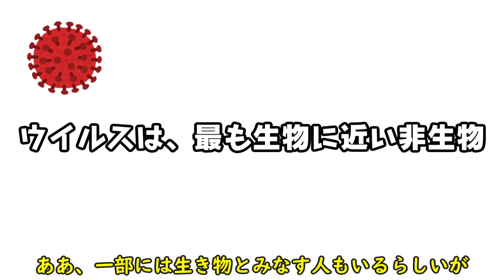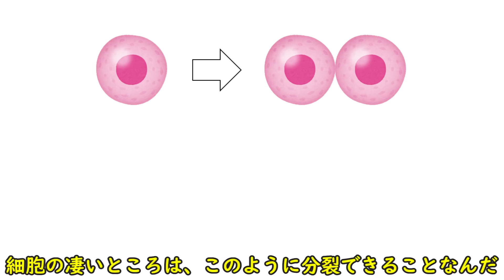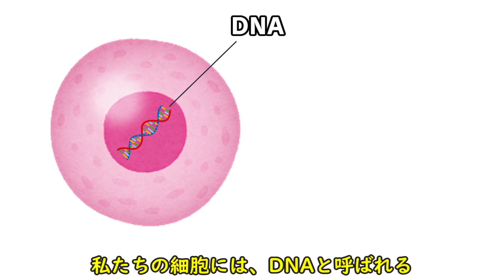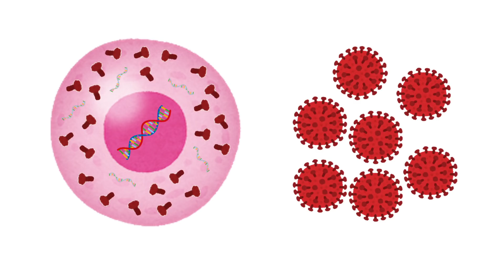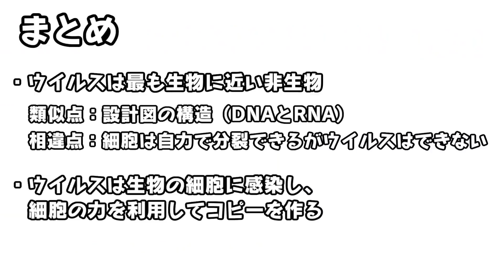【ゆっくり解説】ウイルスとはなにか？そもそも生き物なの？どうやって増えるの？ゆっくり学ぶ生物学 part1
今回は生物学の基礎的な話をさせていただきました。
間違っている点などがあれば、すぐに訂正もしくは補足いたします。

素材ご提供↓

きつね様
MusMus様